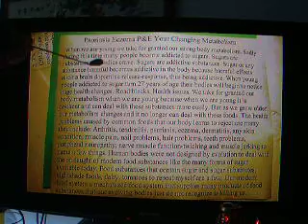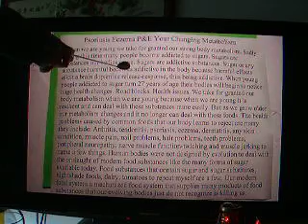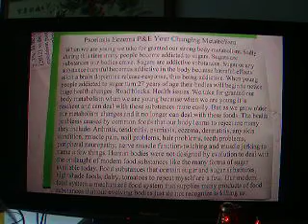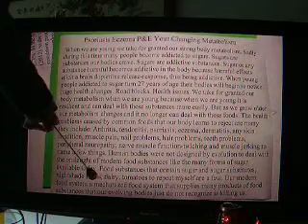Eczema Psoriasis & Finger Nails Your Metabolism #26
Our metabolism changes age we age and eating a diet you did not evolve with could wreck your metabolism.